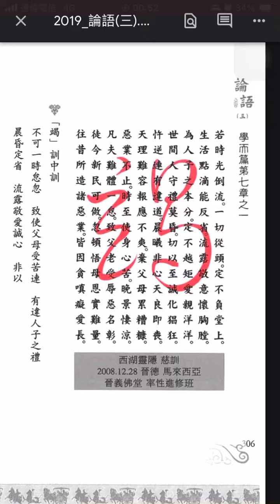論語聖訓三：306。不可一時怠忽致使父母受苦連 有違人子之禮